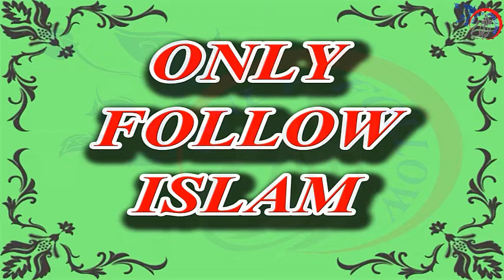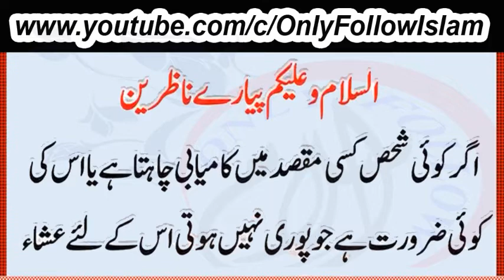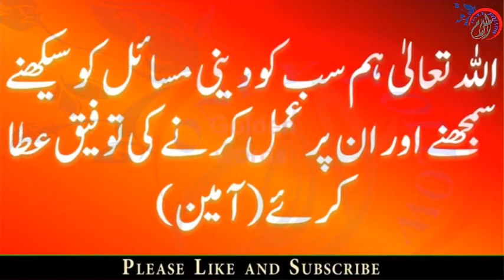12 Rabi -ul- Awal || ربیع الاول || Har Hajat Aur Murad Puri Hone Ka Wazifa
12 Rabi -ul- Awal || ربیع الاول || Har Hajat Aur Murad Puri Hone Ka Wazifa

Beautiful Islamic Wazifa For Increasing Money and Business.